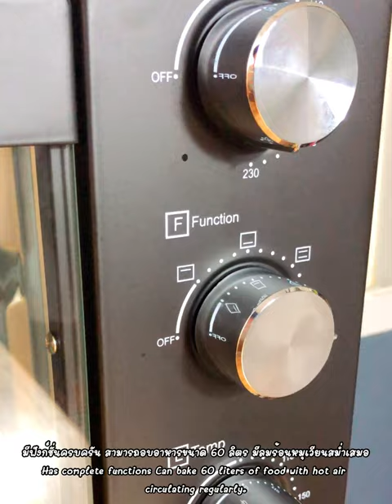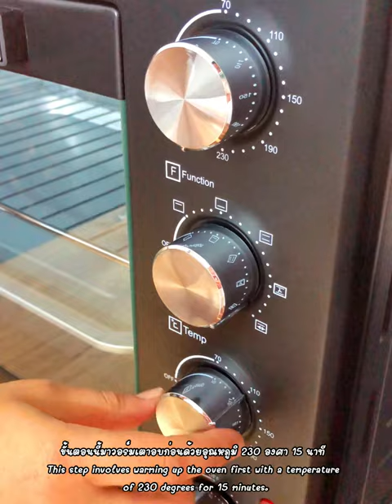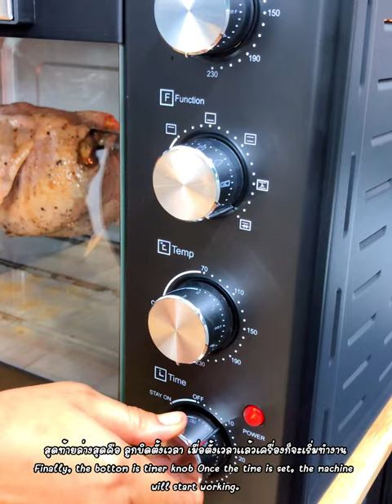แจกสูตร”ไก่อบซอสพริกไทยดำ”อร่อยเต็มคำแบบจุกๆ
แจกสูตร”ไก่อบซอสพริกไทยดำ”อร่อยเต็มๆคำ
📌📌📌พิกัด”เตาอบไฟฟ้า60ลิตรที่ครัวสนาม”เลือกใช้คับเพื่อนๆ😊👇👇